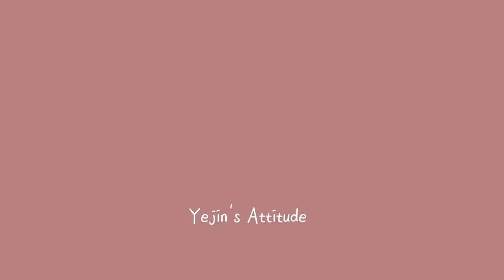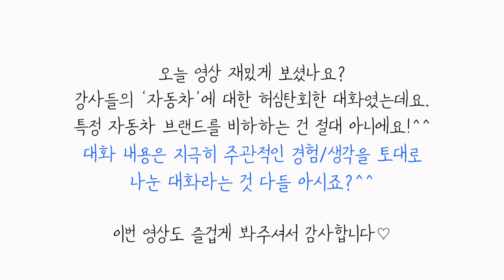아반떼에서 벤츠로 바꾼이유 강사들은 어떤 차를 탈까 강사 추천차 [강의한잔]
전국강의를 다니는 프리랜서 강사들에게 필수 아이템! 바로 자동차!!!
"강사들에게 추천하는 차는 어떤 걸까요?"
"강사들은 어떤 차를 탈까요?"

오늘은 친한 강사님과 나눈 대화를 영상으로 담아봤어요!
저희들의 지극히 개인적이고 주관적인 경험을 토대로 '강사들의 자동차'에 대한 얘기를 담았어요(솔직함 주의)

특정 자동차 브랜드를 비하하는 내용은 절대 아니라는 점^^
강사들의 소중한 네 발이 되어주는 자동차들아 항상 고마워♡

(참고로 아반떼에서 벤츠로 바꾼건 제가 아니라는점..또르르 눙물...)